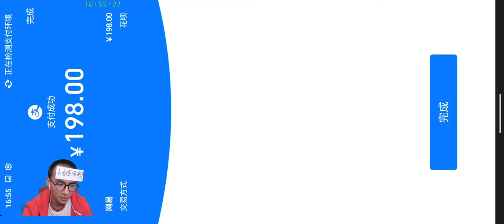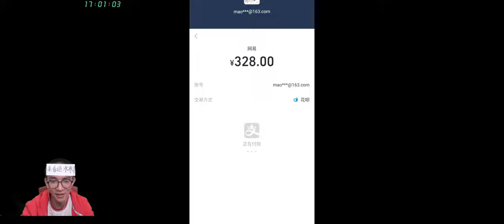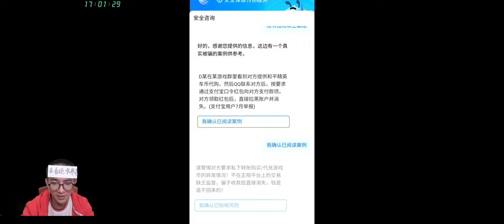【逆水寒手游完结】冲冠一怒，为头鹿？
朋友花2000买了内测资格，因此得以进入游戏提前体验（感谢朝歌）。我会继续玩更多更有趣的氪金游戏，做出有意思的视频给你，感谢你的收看！

武魂觉醒每天中午12点开服，享受4折充值优惠